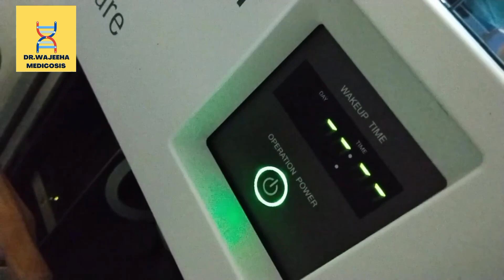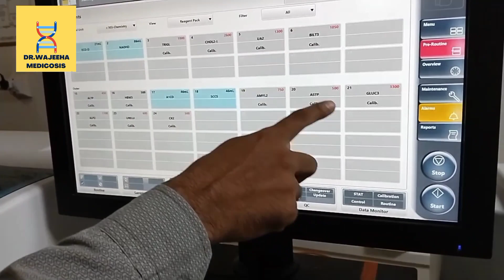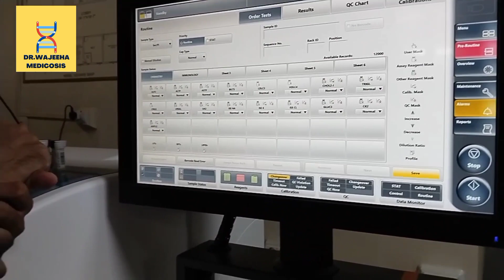How to Initialize Rosh cobas e 402 and cobas c 303?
How to Initialize Rosh cobas e 402 and c 303

How to take deionizated distilled water 💦